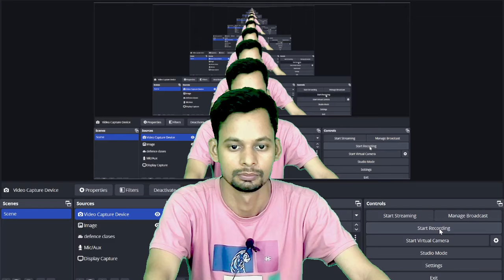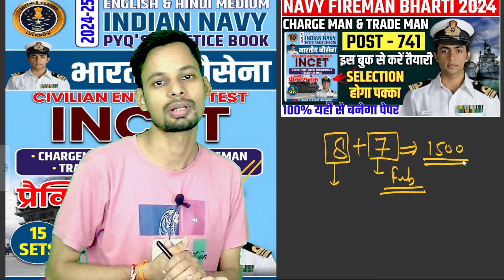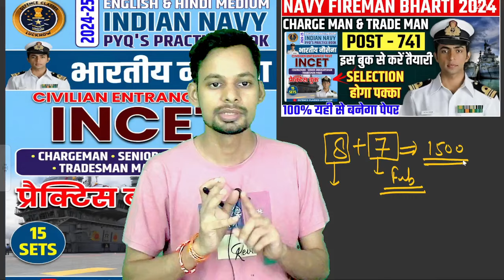Indian Navy Tradesman Fireman Book | Navy Chargeman New Vacancy Out 2024 I Navy Fireman Tradesman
Navy Chargeman Result Update Fixed Navy Chargeman Result out Navy Chargeman Result out